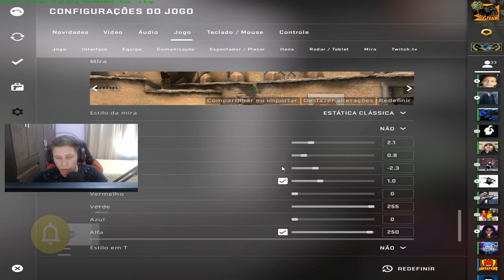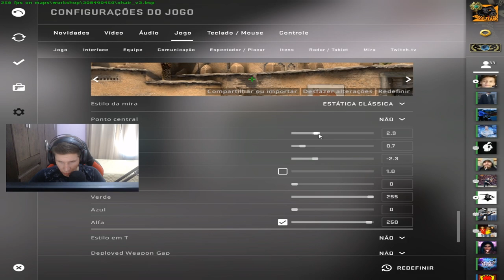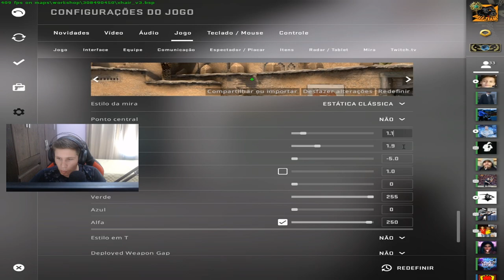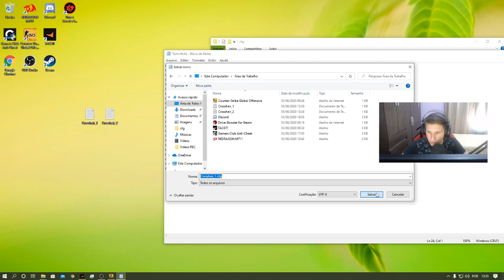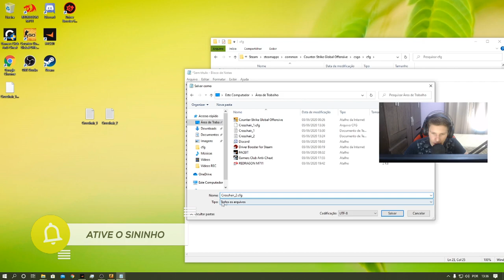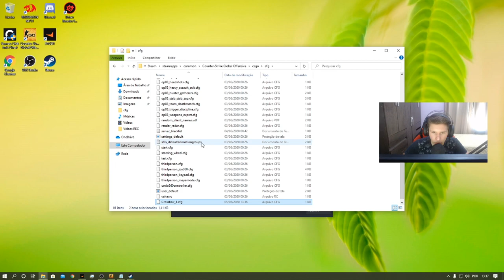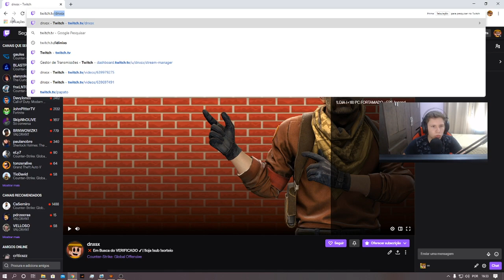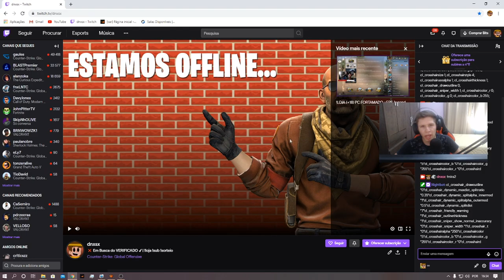Como ter duas miras no CSGO (Uma pra PISTOL e OUTRA pra RIFLES)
Já deixa o LIKED pra fortalece o canal...  💙
 É Novo aqui no canal ? Opaaan - Já Se Inscreve ai maninho :D

Passos para fazer a pega a mira do vídeo:
1° Vá no site roxo e procuro dnnxfps
2° Vá no chat e digite !mira1 e mira2 :D

- Bind Rifle
bind "1" "slot1;exec Crosshair_1"

- Bind Pistola
bind "2" "slot2;exec Crosshair_2"

Sobre o Vídeo: Vou mostra para vocês 2 miras que eu criei e coloquei em uma cfg, vou ensina tudo no vídeo acho que vai ajudar muito!

🌏-MEU PC
🌏-Placa De Vídeo 1660 6gb
🌏-Processador Ryzer 5 2400g
🌏-Memorias RAM 16gb DRR4  2666HZ 8x2
🌏-Hard Disk 1000 gigas 6mps for 1 secund

-Dicord:discord. gg /m2pvsrh (Junte OS PONTOS)

➤ Periféricos : 😍 🌿
•Mouse: RED DRAGON COBRA M711
•Teclado: Dark avenger
•Headset: knup401p
•Mousepad: 70 cm PUBG TEAM

csgo,aumentarofpsnocsgo,dicadefps,lagnocs,comomelhorar,comofazer